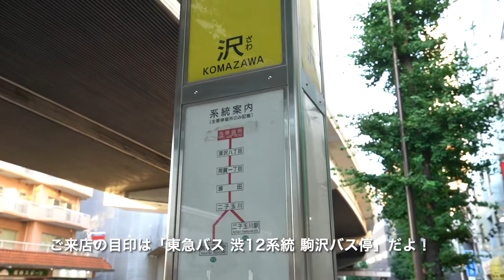【ネット1G無料の魅力！】配信スペースにピッタリな雰囲気となったリノベアパートだよ！ 当社管理物件『自由が丘ハイム77』【J's movie】東急東横線 自由が丘駅 徒歩6分のアパート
『“リノベ”の魅力、感じてみませんか？』

あの「自由が丘」駅から徒歩６分！
人気エリアの単身用物件に空きが出ました！

リノベもされて綺麗なお部屋＆号室によって違うカラーリングがステキ！クロスの木目なんてスタジオのよう！

1Gの高速インターネットも手続きなし！
入った瞬間無料で使えてとても便利です！